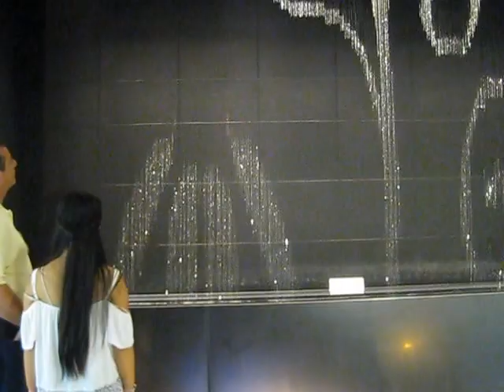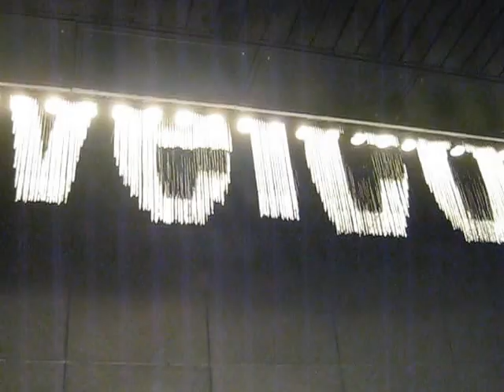water clock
Water clock in Osaka Station. I wonder how they make it?!?!